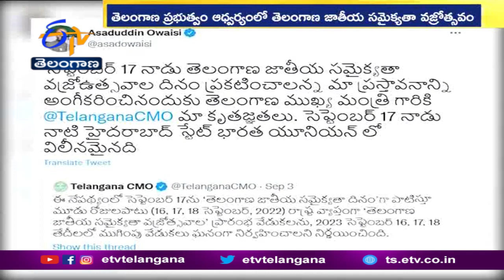Central & State Govts Plan To Celebrate Telangana Vimochana Dinotsavam On September 17 At Hyderabad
సెప్టెంబర్ 17న పోటాపోటీ సభలకు హైదరాబాద్ వేదిక కానుంది. ఓ వైపు కేంద్ర ప్రభుత్వం... మరోవైపు తెలంగాణ ప్రభుత్వం బహిరంగ సభలను నిర్వహించనున్నాయి. తెలంగాణ విమోచన వజ్రోత్సవాల ప్రారంభం సందర్భంగా పరేడ్ గ్రౌండ్స్ లో కేంద్ర సాంస్కృతిక శాఖ ఆధ్వర్యంలో సభ జరగనుంది. ఆ రోజు ఉదయం రాష్ట్ర ప్రభుత్వం ఆధ్వర్యంలో తెలంగాణ జాతీయ సమైక్యతా వజ్రోత్సవ ప్రారంభ వేడుకలు జరగనుండగా... సాయంత్రం NTR  స్టేడియంలో బంజారా, ఆదివాసీలతో బహిరంగసభ జరగనుంది.